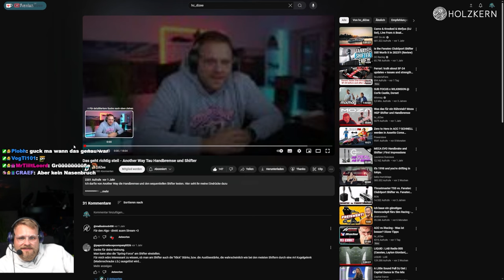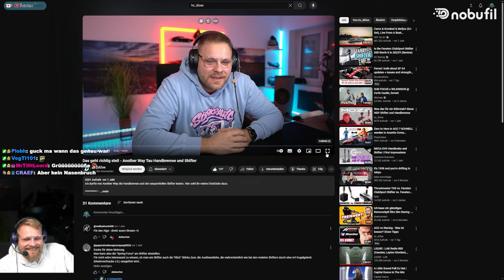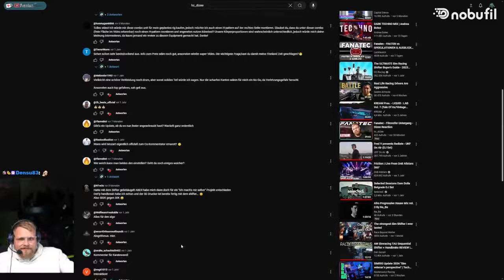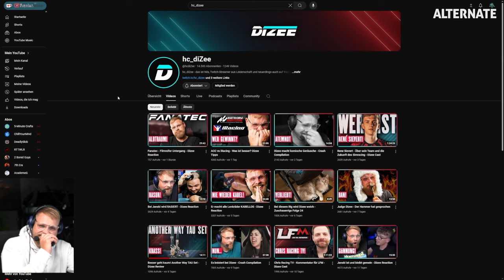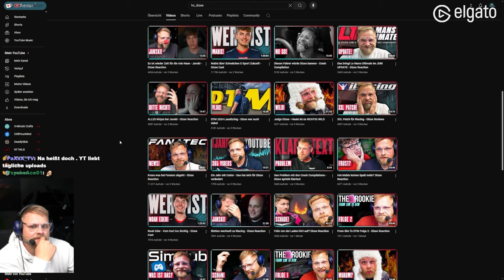Dizee reagiert auf seine allererste Review auf YouTube